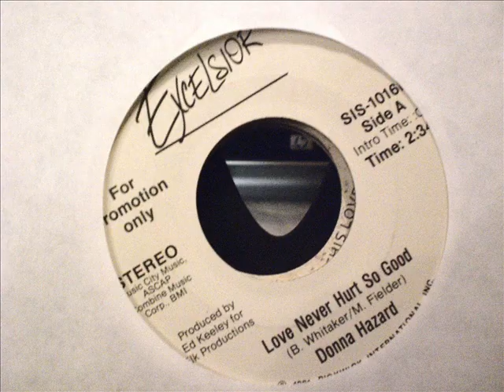Donna Hazard "Love Never Hurt So Good'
I don't think love should hurt, but there's times it does. Fall out of bed while getting freaky, etc. This #54 hit from 1981 doesn't really go along those lines, but what the
 hey...enjoy!